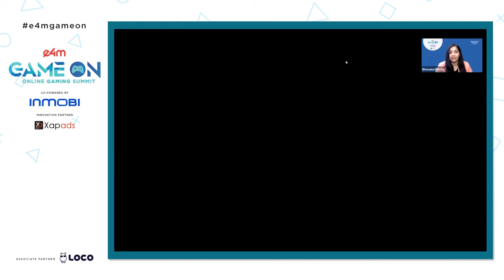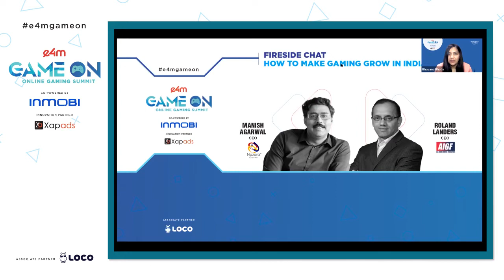FIRESIDE CHAT: How to Make Gaming Grow in India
Manish Agarwal, CEO, Nazara Technologies & Roland Landers, CEO, All India Gaming Federation